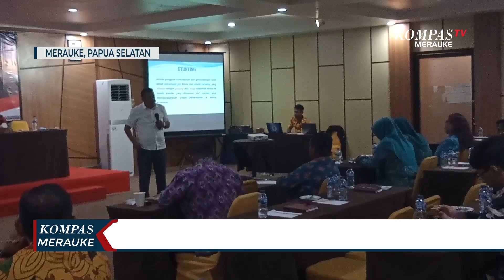Tekan Stunting di Papua Selatan Dinas PU Diharap Siapkan Air Bersih dan Sanitasi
MERAUKE, KOMPAS.TV - Tim Iney Ditjen Bina Bangda Kemendagri Regional 5 menyebut Dinas PU punya peran penting dalam membantu menekan angka stunting di Papua Selatan.

Dinas PU sendiri termasuk dalam kelompok pendukung  standar pelayanan minimum bersama Dinas Pendidikan, Dinas Sosial dan Dinas Kesehatan.

Dalam menekan angka stunting di Papua Selatan PU diharapkan mampu mendorong pembangunan dan penyediaan sarana air bersih dan sanitasi yang layak bagi warga, khususnya bagi warga yang berada pada wilayah berisiko stunting dan keluarga anak balita yang terpapar stunting.

Video Editor : Muh.Taksaka